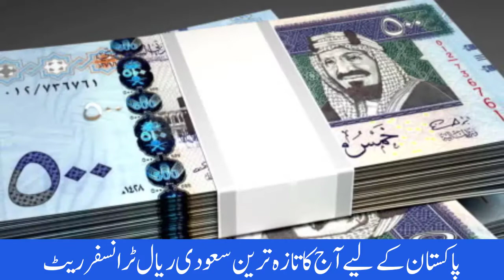Riyal Rate | Aj Ka Saudi Riyal Rate | Today Saudi Riyal Rate | Arab Urdu Tv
Tahweel alrajhi riyal transfer rate,
Stc pay riyal transfer rate today
Westrn Riyal rate,
AlRajhi bank riyal rate,
Riyadh bank rate riyal today,